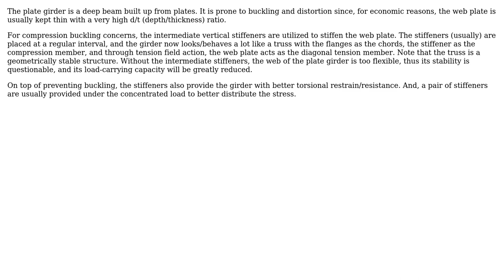Engineering: How placing intermediate stiffeners closer increase strength of girders?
With thanks & praise to God, and with thanks to the many people who have made this project possible! | Content (except music & images) licensed under CC BY-SA | Music | Images & others | With thanks to user Sheikh Junaid Fayaz user r13 and the Stack Exchange Network Trademarks are property of their respective owners. You are responsible for your own actions.